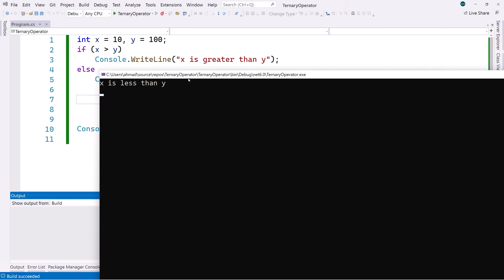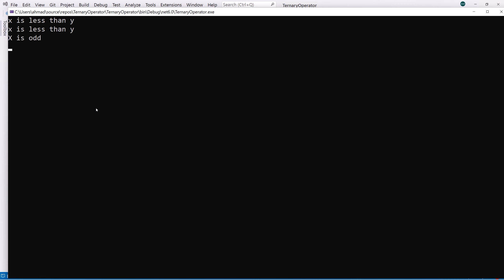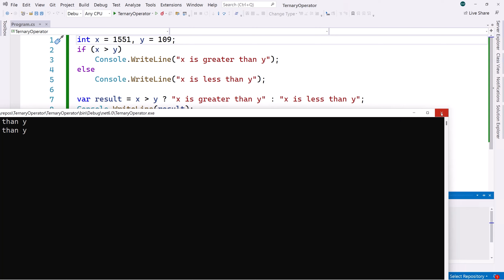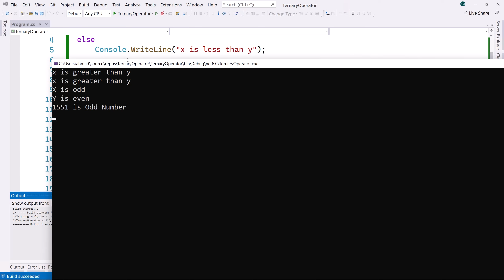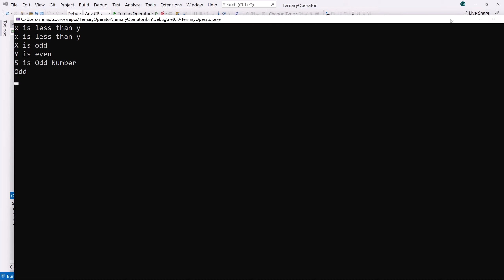34. Ternary Operator in C# | شرح سي شارب | C# Course For Beginners in Arabic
Ternary Operator in C#